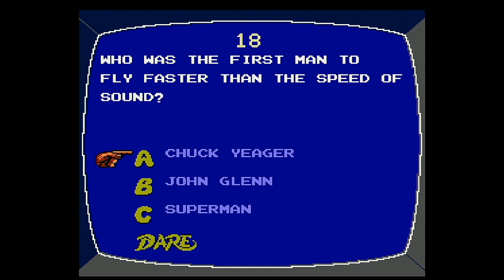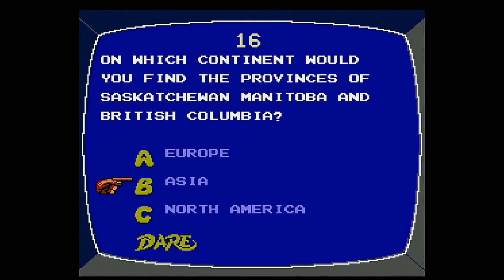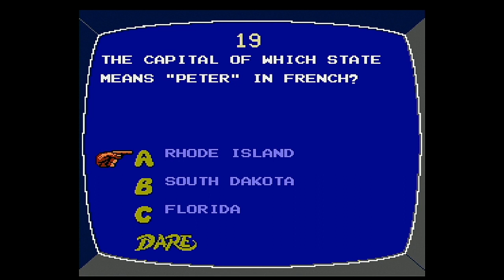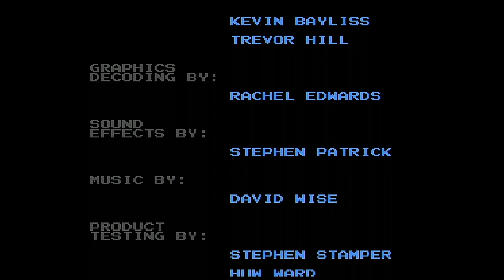Double Dare NES Game 38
It is time for game 38 of Double Dare for the NES. I hope you like the game run video and I will see you in my next video soon. :)